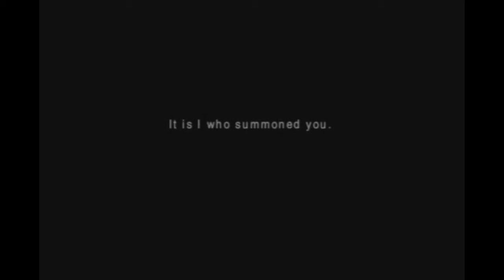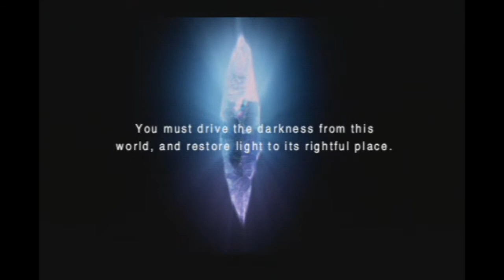Jay Plays Final Fantasy III Part 02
The party gets formed (including the waifu) and we lift a curse.

From Wikipedia:
Final Fantasy III is a role-playing video game developed and published by Square in 1990 for the Family Computer as the third instalment in the Final Fantasy series. It is the first numbered Final Fantasy game to feature the job-change system.

The story revolves around four orphaned youths drawn to a crystal of light. The crystal grants them some of its power, and instructs them to go forth and restore balance to the world. Not knowing what to make of the crystal's pronouncements, but nonetheless recognizing the importance of its words, the four inform their adoptive families of their mission and set out to explore and bring back balance to the world.

The game was originally released in Japan on April 27, 1990. It had never been released outside of Japan until a remake was released on the Nintendo DS on August 24, 2006. It was also released for the PlayStation Portable in late September 2012 (which is the version I am playing).